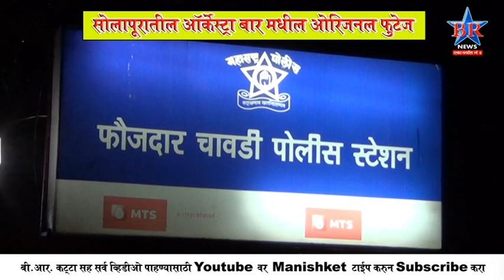CHAMACHAM BAR BR NEWS SOLAPUR